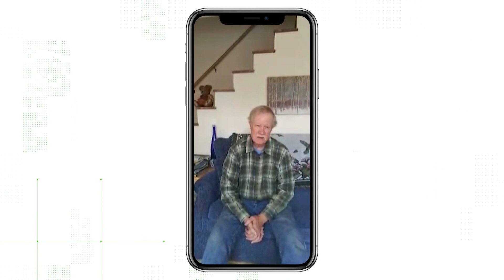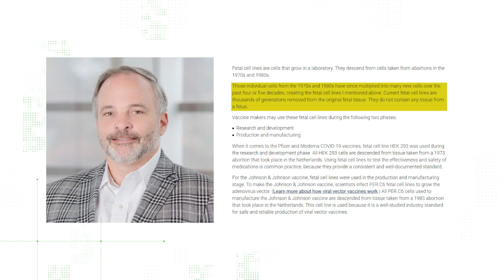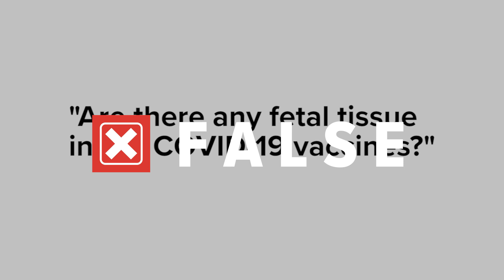VERIFY: No, COVID-19 vaccines do not contain fetal tissue, but fetal cells are used in producing som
The claim that the vaccines contain fetal tissue, is false, but with important context.